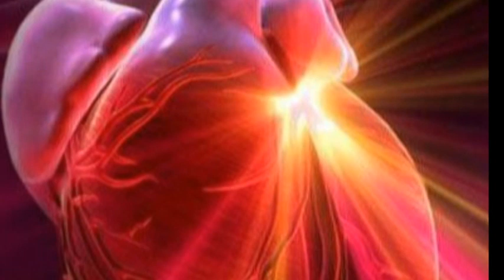ΕΦΡΑΙΜ ΑΡΙΖΟΝΑΣ-ΠΟΤΕ ΘΑ ΕΜΦΑΝΙΣΤΕΙ Ο ΑΝΤΙΧΡΙΣΤΟΣ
Ο Γέροντας Εφραίμ λέει ότι όταν θα πάρουμε την Κωνσταντινούπολη θα περάσουν 33 χρόνια ευημερίας και μετά θα ξεκινήση η πλήρη αποστασία και θα κυβερνήση ο Αντίχριστος. Ο Γέροντας Εφραίμ αποκαλύπτει ότι δεν είναι ακόμα η εποχή της κυβέρνησης του Αντιχρίστου και ότι υπάρχουν ακόμα προφητείες που δεν έχουν συμβεί,όπως η κυβέρνηση της 33 χρονης βασιλίας του κοιμωμένου μαρμαρωμένου βασιλιά Ιωάννη   μετά τον 3ο παγκόσμιο πόλεμο,και το πάρσιμο της κωνσταντινούπολης.